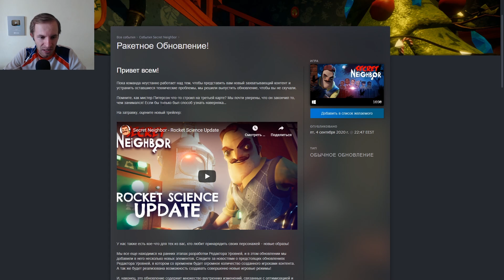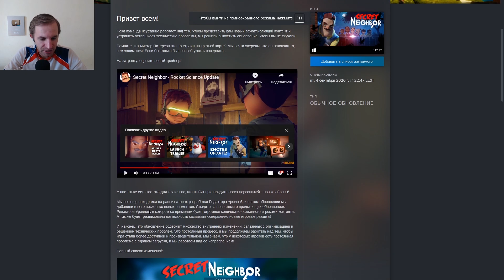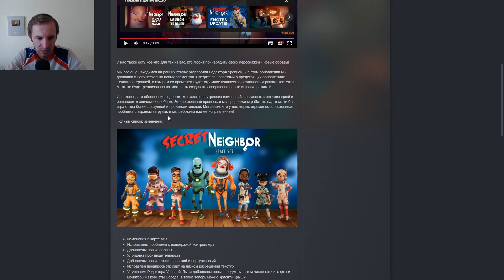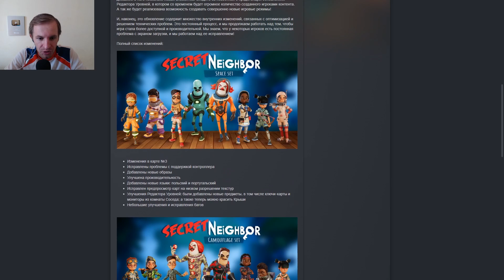СИКРЕТ СОСЕД "КОСМИЧЕСКОЕ ОБНОВЛЕНЕ" | Secret Neighbor Space Update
Вышло обновление в Секрет Соседе (Secret Neighbor Space). Теперь там есть сеты на космическую тематику и + в третьей карте изменили дом и добавили ракету.